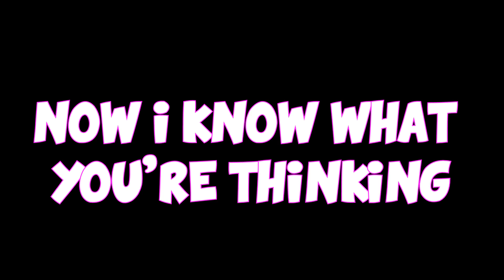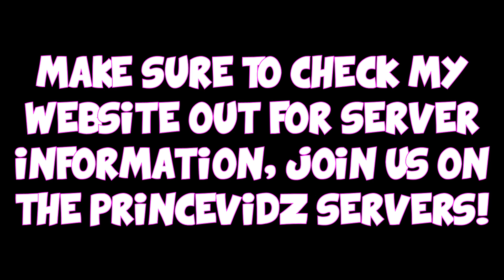TOXIC BULLIES CODE RAIDING a SALTY KIDS BASE - Rust Gameplay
In todays rust gameplay video il be attending a little village compound, not a zerg or clan but just a little group of rpers who like to build rust hotels shops or what ever they want inside a open gated compound with high external walls. Il be joining and be making my little bunker base design and have some fun with pvping roaming roleplaying and defense of the compound in general. Unfortunatly the guy that started it all got code raided early on after some toxic bullies got his codes after a leak taking his code lock with out picking key lock like the old days. Its gonna be a funny video and some fun moments.

JOIN OUR SERVER! PRINCEVIDZ - 2X: client.connect 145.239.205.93:28015

Hellishgaming - $50
Klenz - $25
Benassi - $10
Paxus - $3
Oskar - $3
Adrian - $1
Lewis - $1